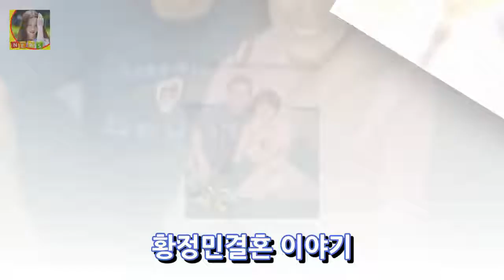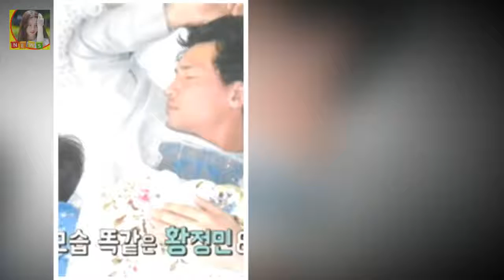황정민 부인(아내) 김미혜의 조언 DKO 뉴스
황정민은 발레리나 출신의 뮤지컬배우 김미혜씨와 결혼을 했다. 두 사람은 동갑내기이다.(김미혜 나이 1970년 3월 19일) 황정민과 김미헤는 동갑내기로 계원예고 동창이었다. 두 사람은 1999년 뮤지컬 cat(캐츠)에서 함께 출연을 하며 서로 사귀게 된 사이이다. 연예인 출신답게 아름다운 외모와 몸매를 가지고 있는 그녀는 현재 샘컴퍼니라는 엔터테인먼트 회사를 운영하고 있다. 아무래도 본인이 뮤지컬배우 출신이라서 황정민..
[☆밥한끼합시다]이태임 욕설 논란 후 전화위복..母도 철 들었다고(인터뷰①)- 스타뉴스  DKO 뉴스: